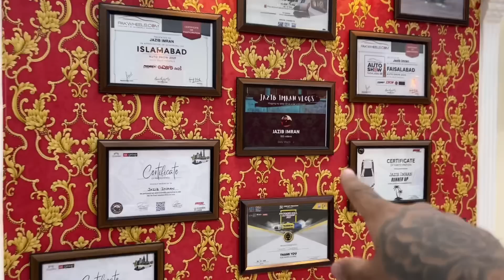VIGO KA ENGINE URR GAYA 😡 Back At Farmhouse 😍 Gariyon Ki Battery Dead 😩 Shadow 🖤 Jazib Imran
Me JAZIB IMRAN vlogging my daily life as a Car Enthusiast. 27 Year’s Old. Own a huge collection of cars & bikes! A new video Everyday! The Owner of First Custom G Wagon Of Pakistan.🔥I build Custom Cars & Bikes! On this channel you will aslo find Restoration of old Rusty Cars! Overseas Pakistani gives car reviews, motorcycle reviews, compares cars, and shares his passion and expertise on anything that rolls, explodes, and makes noise. Classic cars, Project Cars, Vintage cars, and much more.